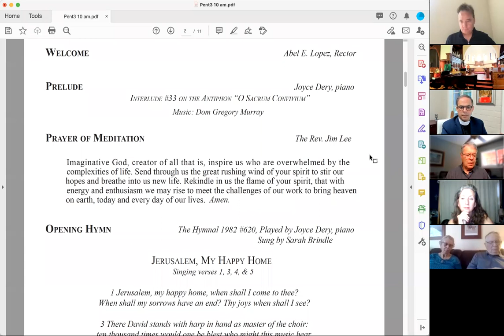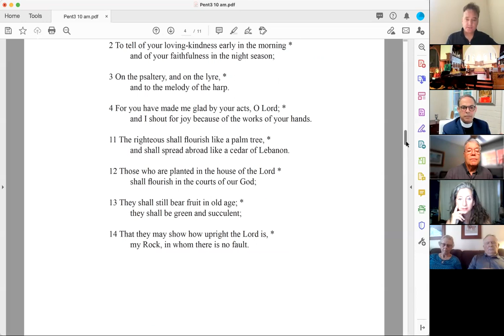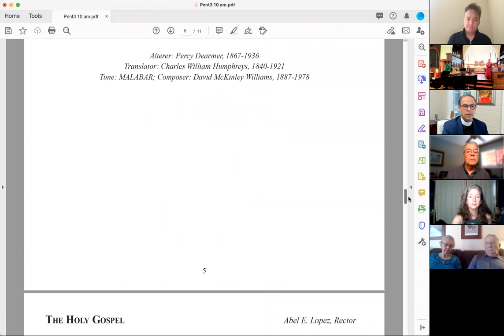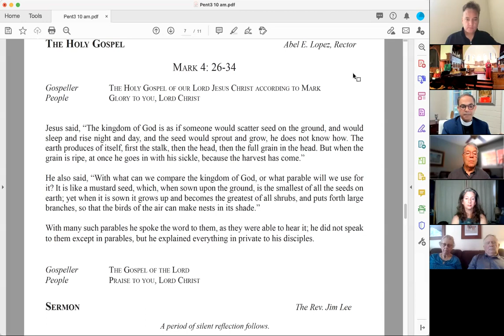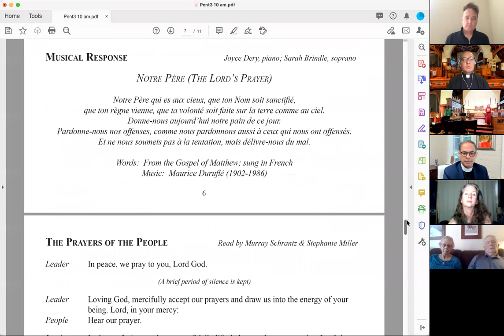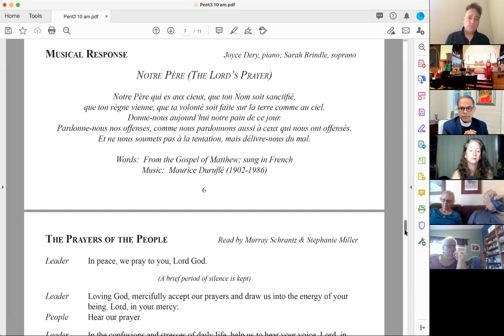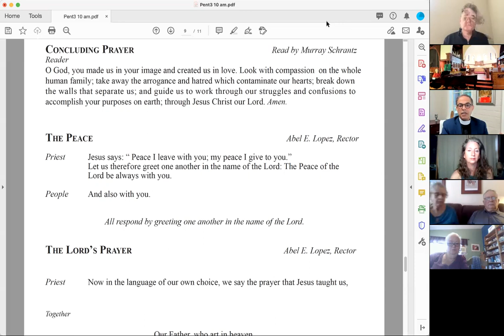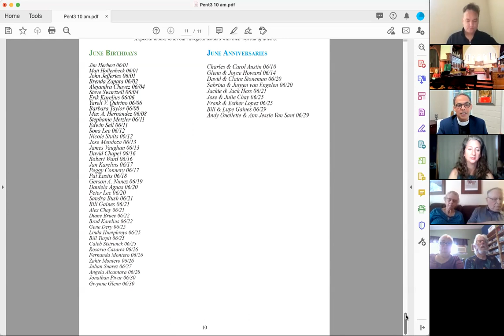June 13, 2021, the 3rd Sunday After Pentecost. The Rev. Jim Lee preaches.